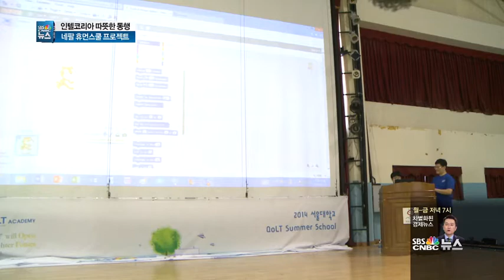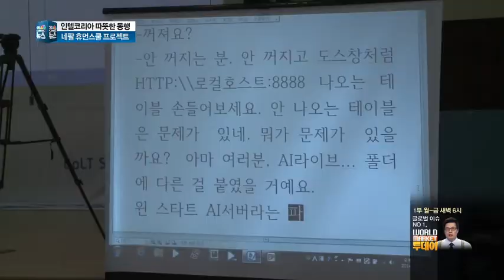인텔의 사회공헌활동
갈릴레오 보드로 아이들의 창의력을 키워주고,
직원들의 봉사 시간만큼
네팔 어린이들을 후원하는 인텔의 따뜻한 마음!